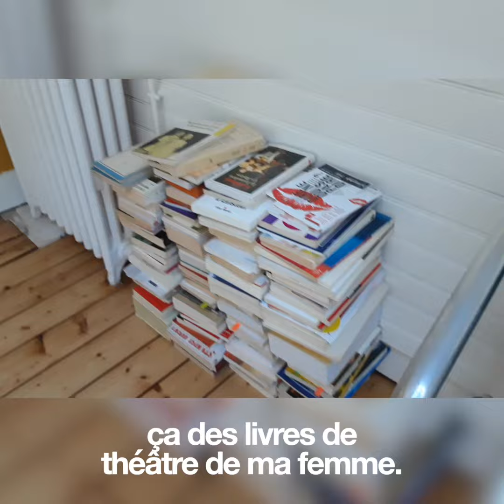Dans le bureau d'Hérvé Commère - Auteur confiné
Hervé Commère, auteur de “Sauf” et “Regarde”, vous fait visiter son bureau, là où il «passe ses journées» et où la magie opère...

En ces temps si particuliers, les auteurs du Fleuve tenaient tout particulièrement à garder contact avec vous, chers lecteurs.

Message de soutien, visite de leur bureau, lecture de leur nouveau roman... ils se livrent pour vous en vidéo plusieurs fois par semaine dans AuteurConfiné , votre nouveau rendez-vous.